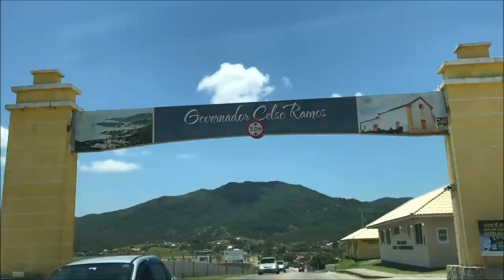ELA QUASE SE AFOGOU | Primeira vez no MAR